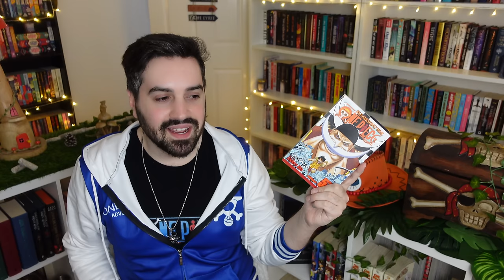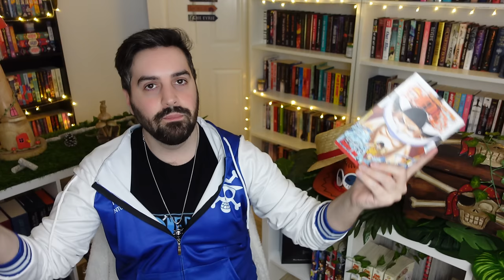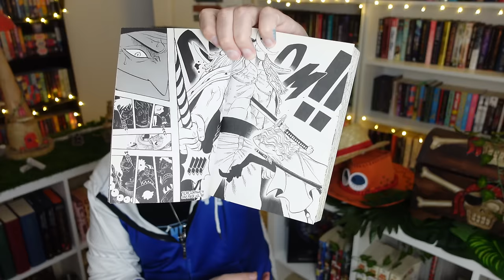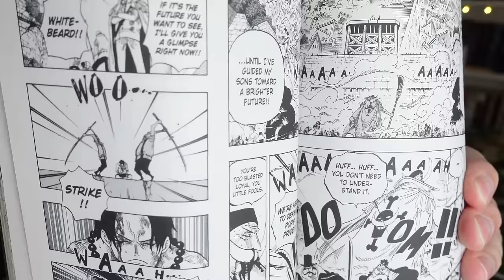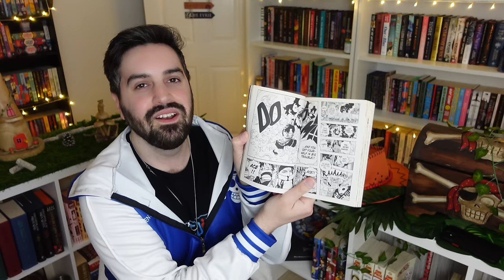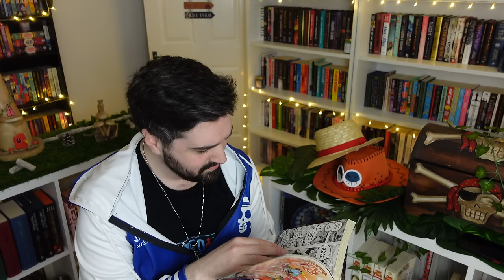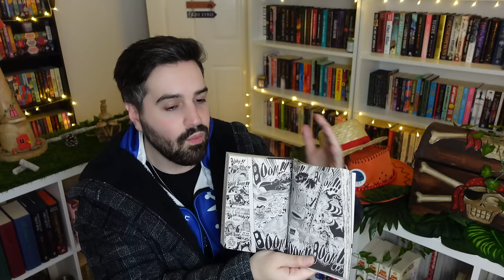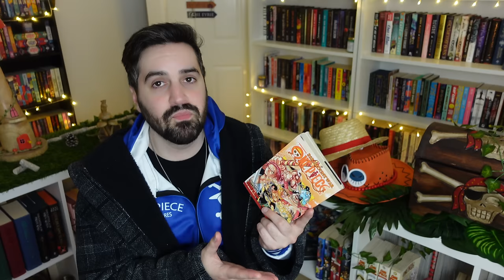I Read the One Piece: Marineford Arc For the First Time ☠️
In this video, I read the One Piece Marineford arc for the first time, which continues the Summit War Saga, and covers volumes 56 to 59 of the manga, and chapters 550-580.

☠️ My One Piece Dedicated Channel Membership ☠️
You can get 2-7 days early access to all One Piece videos on my channel, as well as exclusive members-only live shows and more for £1.99 if you fancy it (and no worries if not)

Check out my Japan trip and how you could come along for a once-in-a-lifetime adventure

gavinbooktube(@)gmail(.)com

✨ Timestamps ✨
0:00 Introduction
3:05 Chapter 550
7:49 Chapter 551
11:11 Chapter 552
14:42 Chapter 553
17:08 Chapter 554
19:21 Chapter 555
22:02 Chapter 556
26:01 Chapter 557
30:22 Chapter 558
33:46 Chapter 559
37:16 Chapter 560
40:27 Chapter 561
43:07 Chapter 562
45:47 Chapter 563
48:20 Chapter 564
50:15 Chapter 565
52:09 Chapter 566
54:04 Chapter 567
56:25 Chapter 568
58:27 Chapter 569
1:01:06 Chapter 570
1:03:09 Chapter 571
1:06:15 Chapter 572
1:10:06 Chapter 573
1:12:40 Chapter 574
1:24:29 Chapter 575
1:26:13 Chapter 576
1:28:14 Chapter 577
1:31:42 Chapter 578
1:33:52 Chapter 579
1:36:25 Chapter 580
1:37:47 Marineford Wrap-Up
1:41:09 Thank You for Watching and Goodbye!

✨ Books Mentioned ✨
One Piece Volume 56 by Eiichiro Oda
One Piece Volume 57 by Eiichiro Oda
One Piece Volume 58 by Eiichiro Oda
One Piece Volume 59 by Eiichiro Oda

✨ Patrons ✨
A huge thank you to ALL my Patrons and the following in the Nevermoorians and Frosthearters tiers (as of March 4, 2023):
Abby ✨ Abigail B. ✨ Alexandra Roselyn ✨ Allie ✨ Alysia ✨ Amanda K ✨ Amanda T ✨ Amiee ✨ Amy ✨ Andie ✨ Angela Ma ✨ Angela Mo ✨ Aslaug ✨ Astrid ✨ Ava ✨ Betty ✨ Bex ✨ BiblioQueer ✨ Blossom ✨ BooklovewithMelanie ✨ Booksnink ✨ Bryn ✨ Camilla ✨ Carmen ✨ Carol-Ann ✨ Caroline ✨ Cassi ✨ Chloe ✨ Christine and Bean ✨ Christmas Like the Holiday ✨ Claire ✨ Colleen ✨ Courtney ✨ Crystal ✨ Dainya ✨ Dana ✨ Dani D ✨ Dani H ✨ Dani S ✨ Danielle ✨ Danni ✨ Darcy ✨ Desiree ✨ Dr. Jade ✨ Eileen ✨ Elizabeth D ✨ Elizabeth W ✨ Emma M ✨ Emma S ✨ Emma W ✨ Erin ✨ Fi Clark ✨ Gabriela ✨ Gareth ✨ Genny ✨ Georgina ✨ Gretchen ✨ Hailee ✨ Harrie ✨ Hattie ✨ Heather ✨ Holly A ✨ Holly M ✨ Isabelle ✨ Jadeyraereads ✨ Jayme ✨ Jelke ✨ Jenny ✨ Jill ✨ Jordan E ✨ Jordan He ✨ Jordan Hi ✨ Judith ✨ Juniper ✨ Kaitlyn ✨ Karissa ✨ Kat ✨ Katie ✨ Kayla ✨ Kayla H ✨ Kelly ✨ Kelsey ✨ Kendra ✨ Kerry-Marie ✨ Kiki ✨ Kim ✨ Kirsty ✨ Kristen ✨ Lauren C ✨ Lauren H ✨ Leanne ✨ Lindsey ✨ Lisa J ✨ Lisa W ✨ Lori ✨ Louise ✨ Mackenzie ✨ Maghen ✨ Malene ✨ Mandy ✨ Manuela ✨ Marie-Eve ✨ Mary ✨ Maxine ✨ Megan ✨ Mia ✨ Mindy ✨ Minouschka ✨ Nickie ✨ Nicole ✨ Nina ✨ Novice Reviews ✨ Olivia ✨ Paige ✨ Petra ✨ Pris ✨ Rachael ✨ Rachel ✨ Rachel D ✨ Rebekah ✨ Renee ✨ Robyn ✨ Ryan ✨ Samantha ✨ Samantha N ✨ Sarah ✨ Sarah ✨ Sarah S ✨ Shannon ✨ Somerset ✨ Stefana ✨ Steph ✨ Steph Loves ✨ Susan ✨ Tammy ✨ Tayli ✨ Tessie ✨ Tiffany ✨ Tilly and the Books ✨ Tobi ✨ Tracey ✨ Undine ✨ Victoria ✨ WooCatSuko ✨ Wren